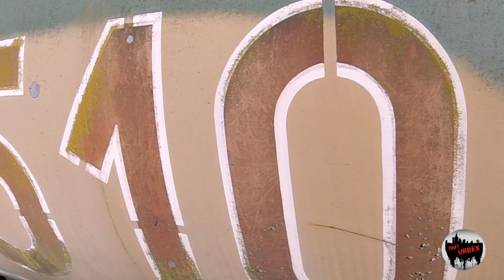Opustena vojenská technika / stíhačky - Abandoned Military Jet Fighthers MiG-21 and SU-22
Opustené stíhačky / Abandoned Military Jet Fighthers MiG-21 and SU-22 ( брошенные бойцы , покинуті бійці )